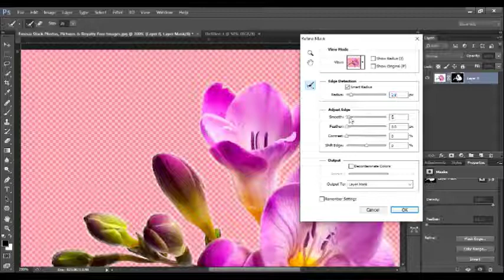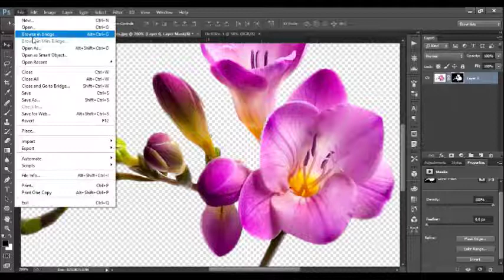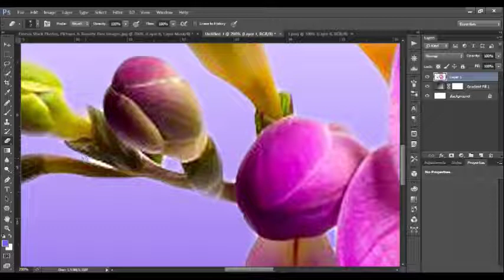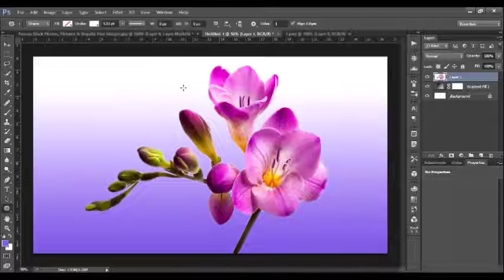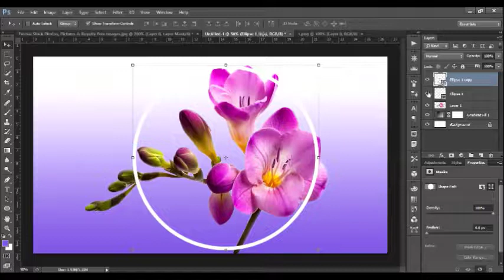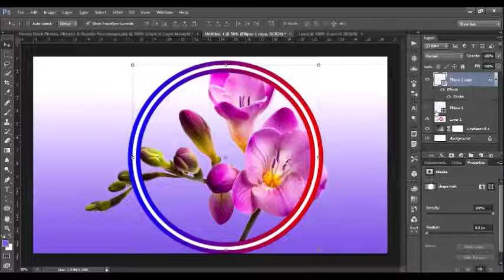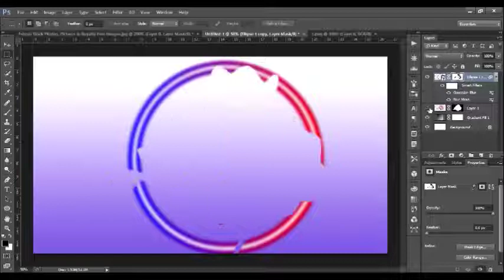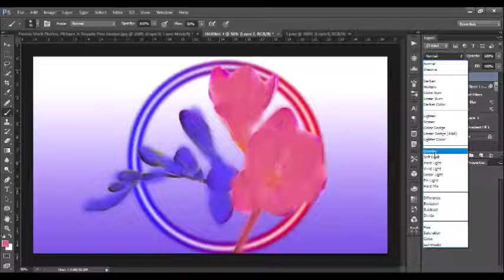PHOTOSHOP EDITING | IMAGE MANIPULATIONS ORCHIDS